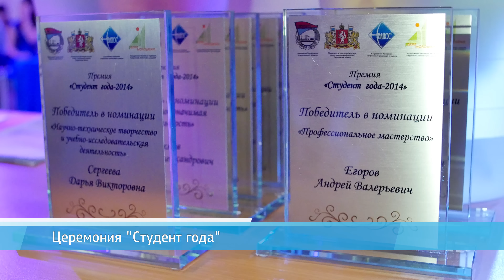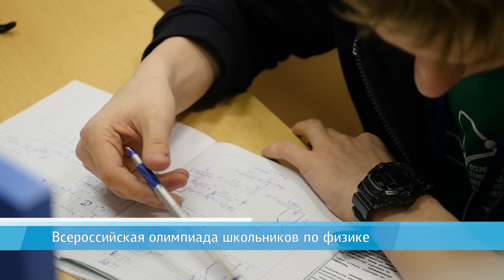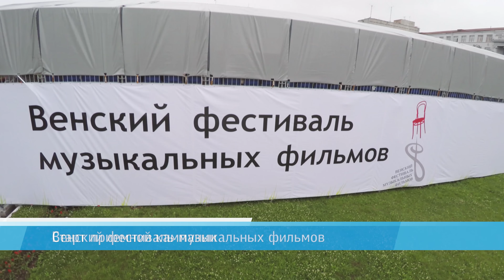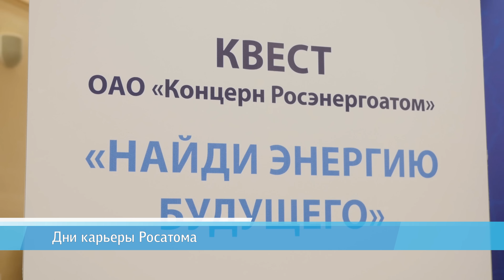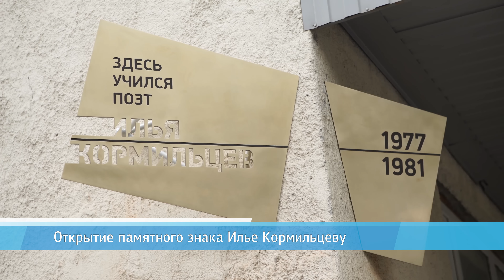События, изменившие университет— 2015